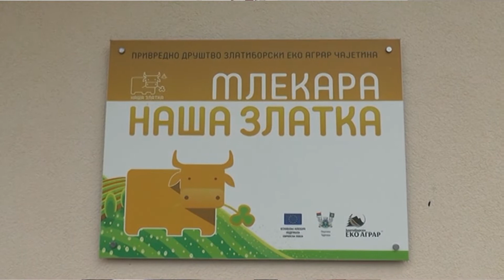TV 5 - Agro biznis centar Zlatibor